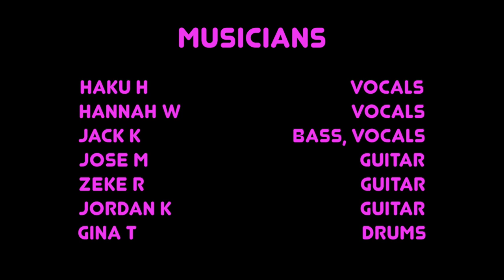Careless Whisper HD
This  video is from a live Performance by ACC's Pop-Rock Ensemble  in the ACC Littleton campus Waring Theatre on December 10, 2021. Considering the COVID-19 pandemic, the effort to make this performance possible demonstrates the "...above and beyond the call of duty..." attitude and effort of all the musicians. My sincere respect and admiration goes out to everyone involved. In total, 15 songs were recorded that day. That is simply amazing!

Dr. H